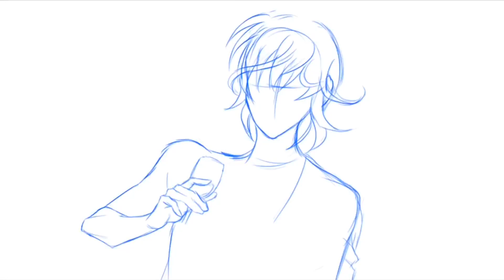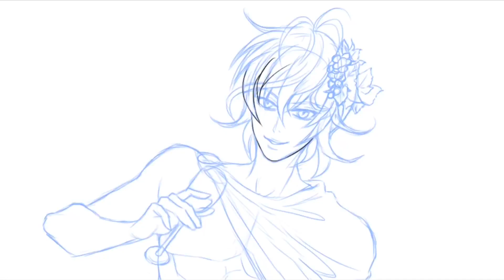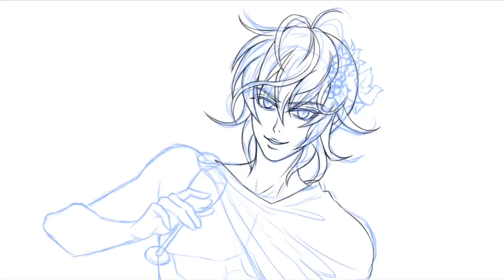How to Draw Dionysus in the Greek Gods Step by Step